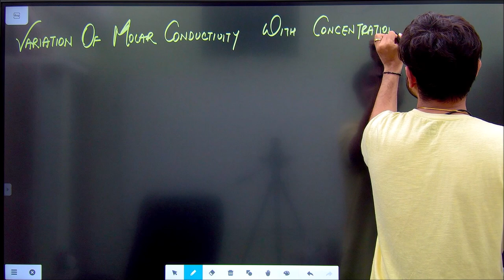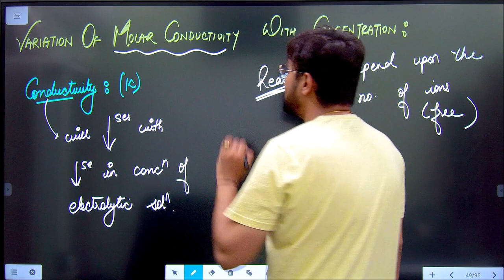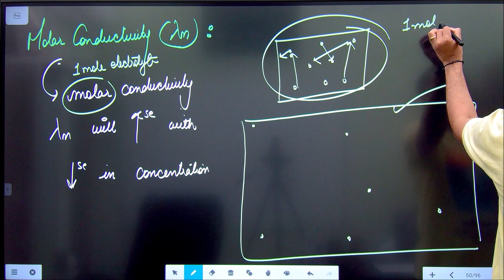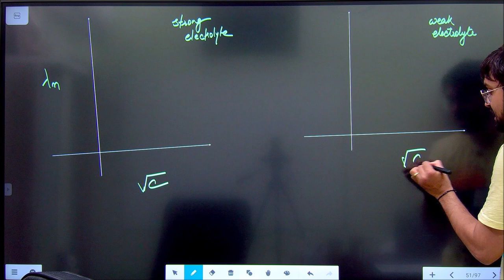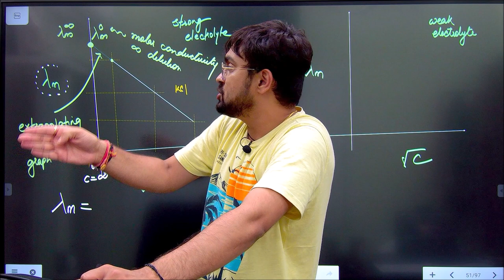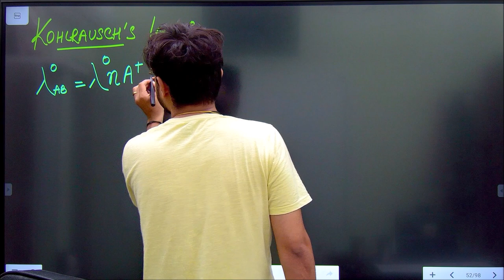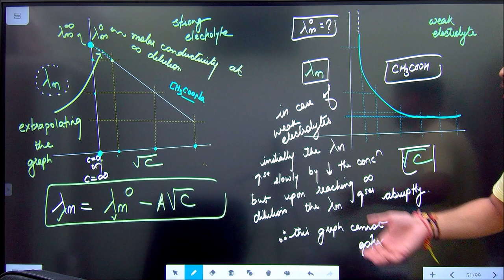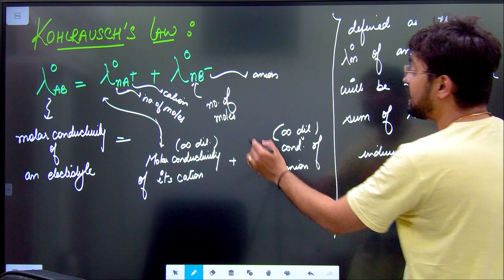Electrochemistry - Variation Of Molar Conductivity With Concentration & Kohlrausch Law Part 8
Metallic Conductors
Electrolytic Conductors
Resistance
Resistivity
Conductance
Conductivity
Cell Constant
Conductivity Cell
Measurement of conductance conductivity resistance and resistivity
Molar Conductivity
Equivalent Conductivity
Variation Of Molar Conductivity With Concentration
Kohlrausch Law

Gravity Circle The Best Channel For Boards JEE NEET Chemistry